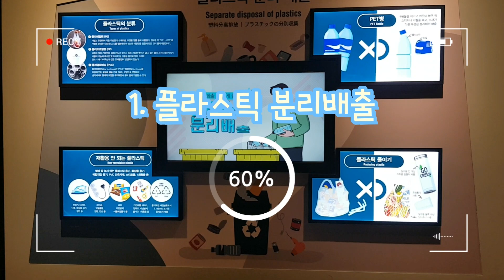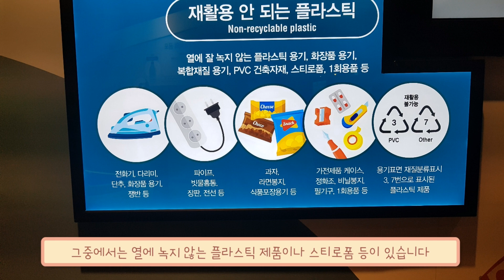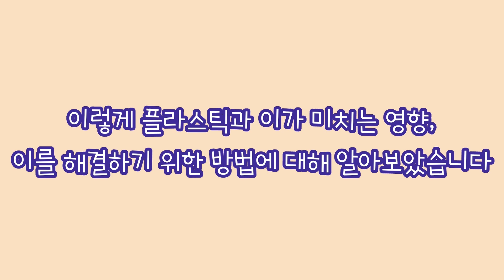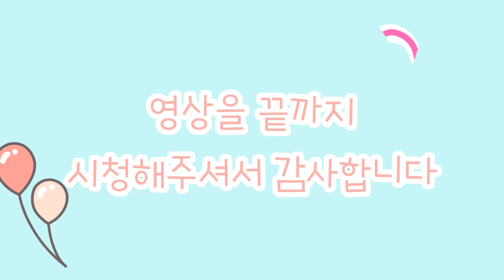플라스틱과 일회용품 알아보기 2편 【안수지(8기)】 | 주니어 과학해설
국립대구과학관 상설2관의 플라스틱의 재활용 방법과 관련 기술에 대해 알아봅니다.

ㅇ (만든이) 주니어 과학해설사 제8기 안수지

📌 주니어 과학해설은 현재 공익을 위하여 무료로 서비스하고 있습니다.